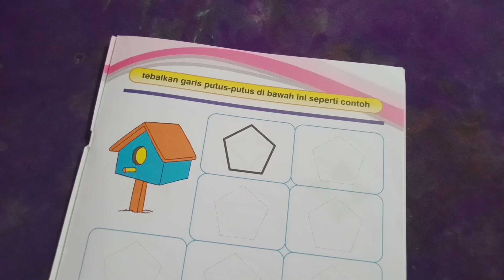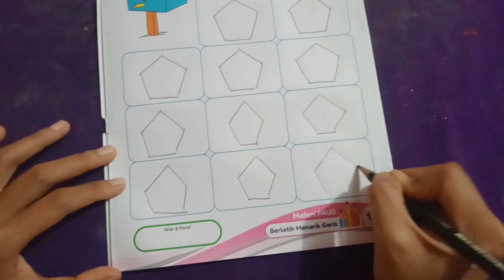II. M.14 - PG